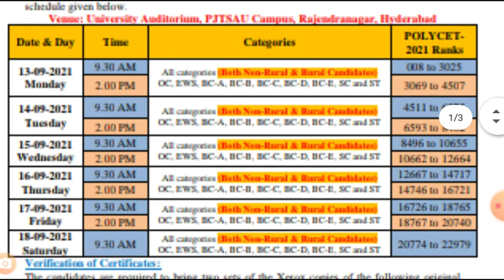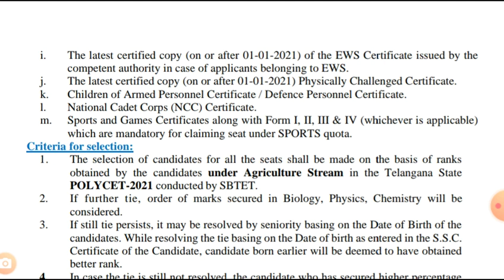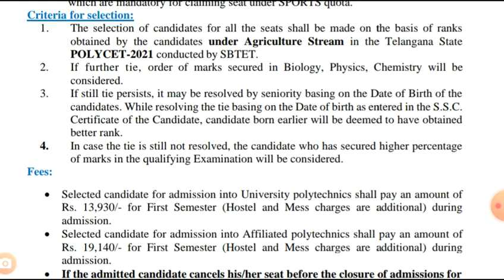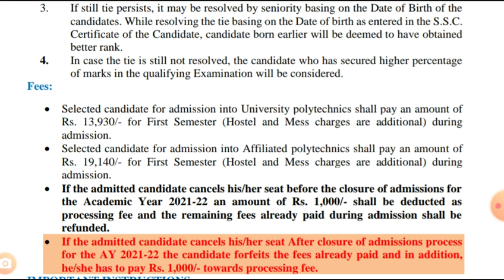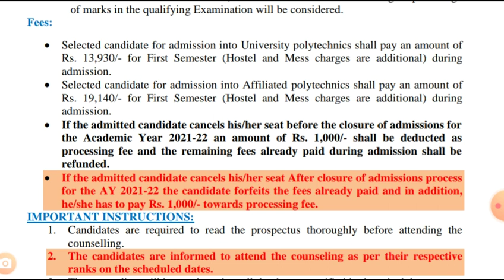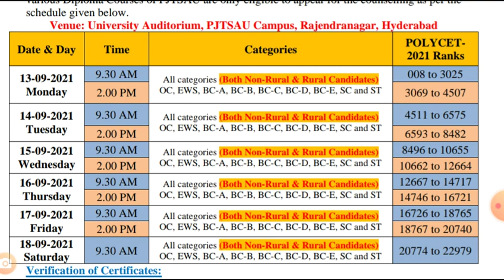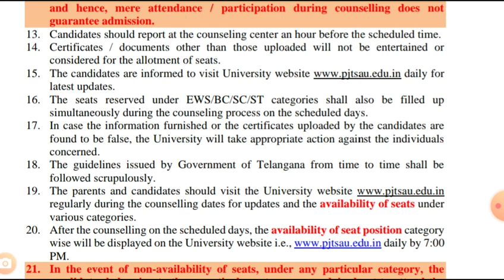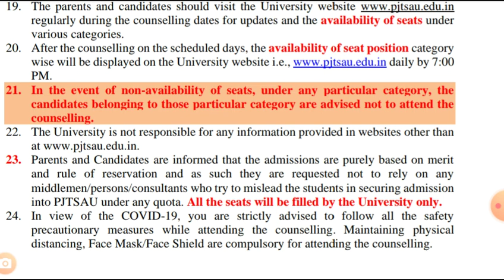Diploma In Agriculture Counselling Details | PJTSAU | Rajendranagar